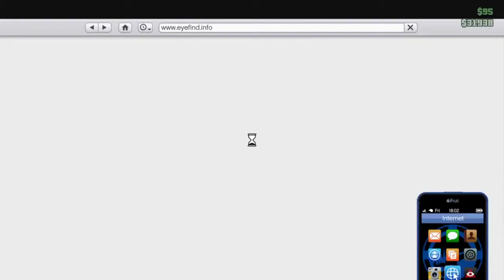GTA V Prison Break Setup (plane)